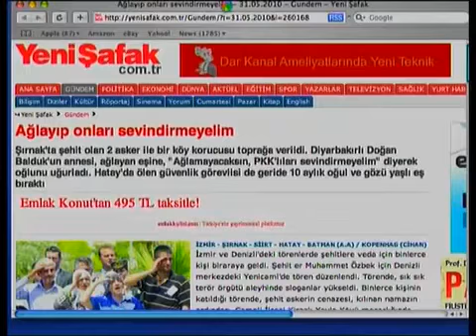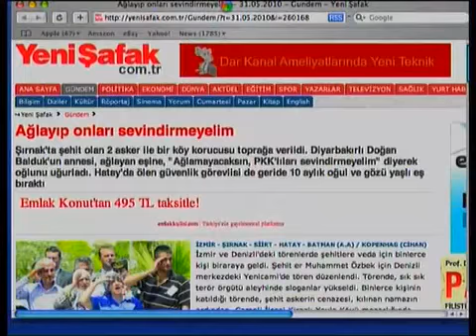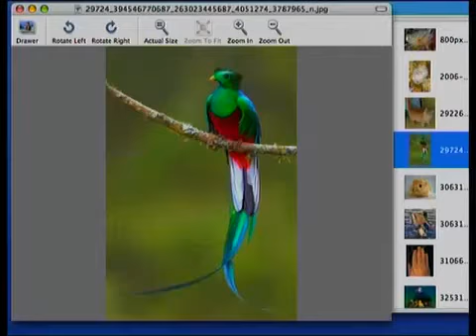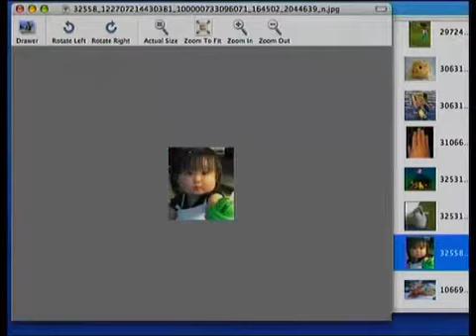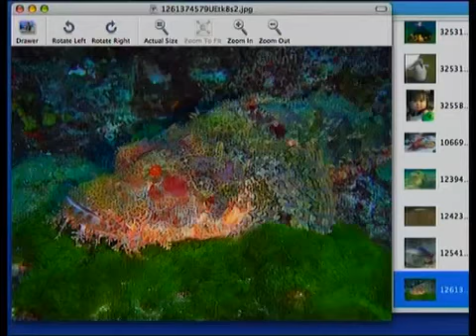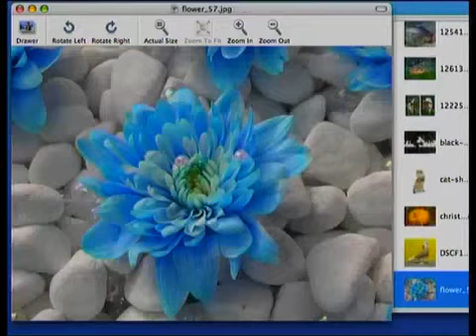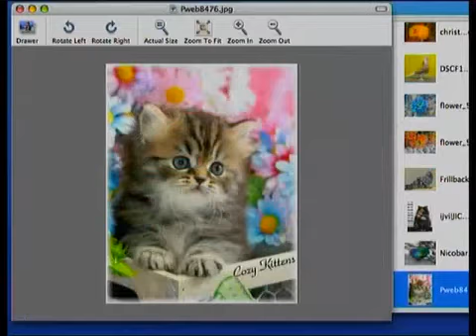SN. ADNAN OKTAR'IN ADIYAMAN ASU TV RÖPORTAJI (2010.05.31)